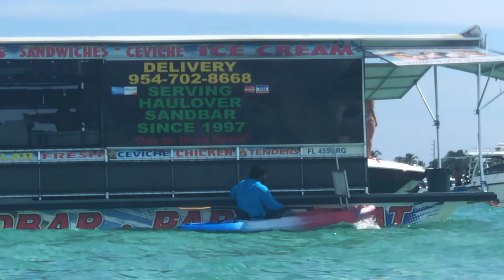MIAMI VLOG - PADDLE BOARDING, YACHTS & SECRET ISLANDS. Day in the life in Miami Florida. iRocker SUP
This is a vlog from a day in Miami, Florida. We took the paddle board out to Haulover Sandbar and a couple of secret islands in the area. We had a swim, picked up lots of trash and paddled on our iRocker SUP. This is a typical day in the life in Miami during a nice weekend! It's going to be so nice to look back on these memories from Miami and our life here!

👩🏼 ABOUT ME
Rosie